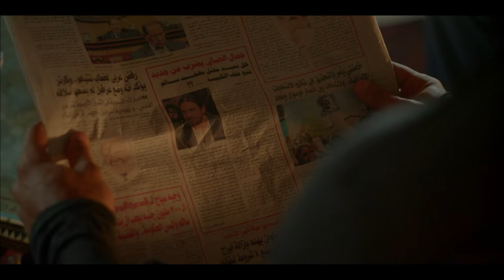Basha Masr Episode |18 | مسلسل باشا مصر : الحلقة